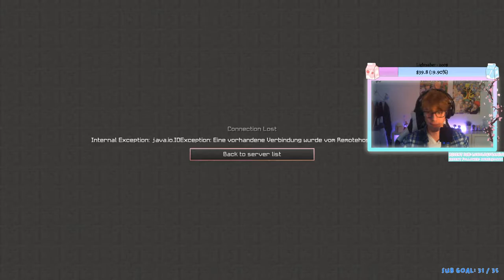Mastering the wars of the bed alone and with Jade!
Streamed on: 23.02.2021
Collab with: madeofjade

In this Stream I present you epic Bedwars gameplay and in the second part of the Stream I am joined by madeofjade to fight in the bedwars! I hope you'll enjoy the VOD!

Have fun and be epic! :D